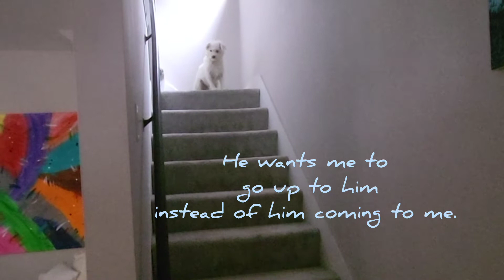My Dog Playing Hard to Get | Dog with an Attitude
My dog loves when I beg him to go walk. He wants me to walk to him instead of coming to me. 😆  He is so sassy, I can't.